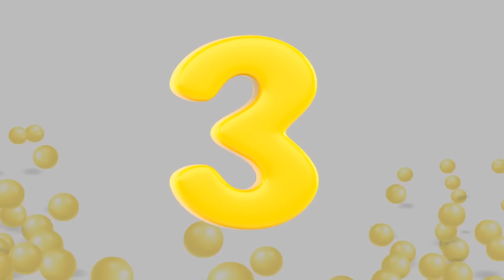Learn Numbers with Wooden Hammer Toys and Surprise Eggs